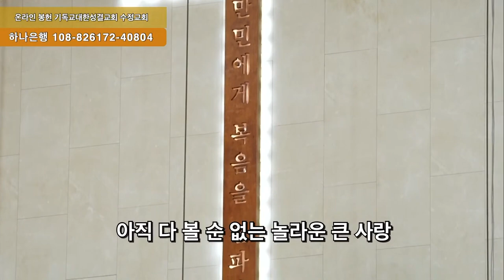2024. 7. 28 봉헌특송 ‘내가 아직도 알 수 없는’ 남달리 자매